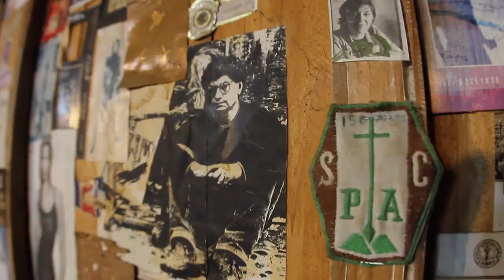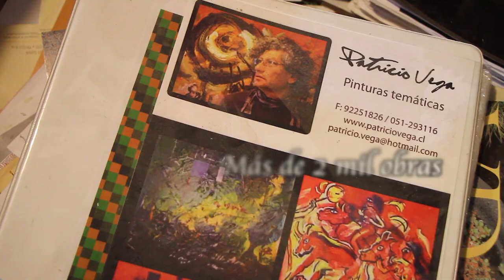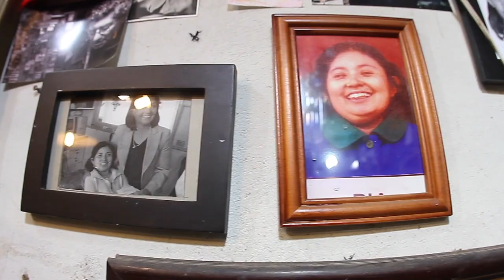Video Clip Patricio Vega, Pintor de La Serena, Chile. Artista Plástico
Patricio Vega Rivera, artista plástico de La Serena. Un patrimonio cultural que tiene más de 2 mil obras, en una serie de estilos. Creador sin límites.